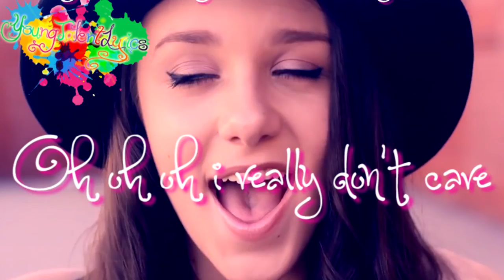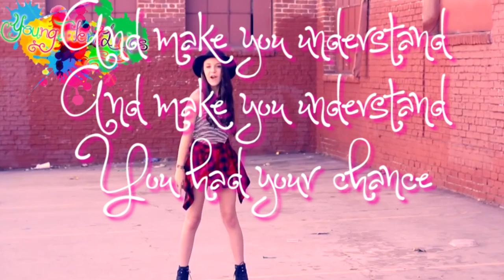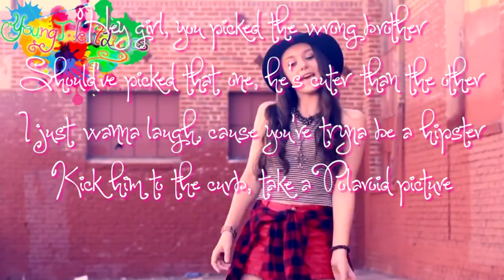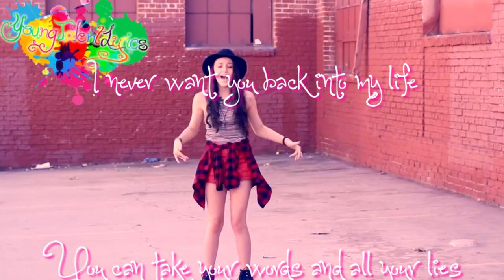Chanel Lóran ✼ Really Don't Care (Lyrics)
This is Chanel singing Really Don't Care originally by Demi Lovato